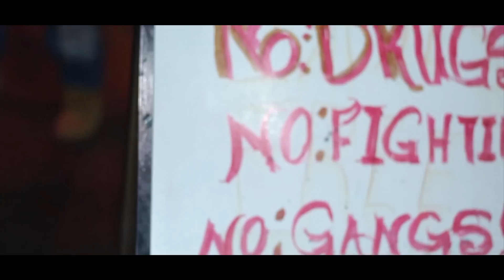Bday Bash (hosted by BHO Lil B & Deejay Fastmoney)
We turned up in september...Lil B and Fastmoney brought the city out and you know they turned it all the way up !! @rjvisuals_

VIDEO CRED : RJVISUALS
I do not own and am not trying to make a profit off of the songs used in the video.